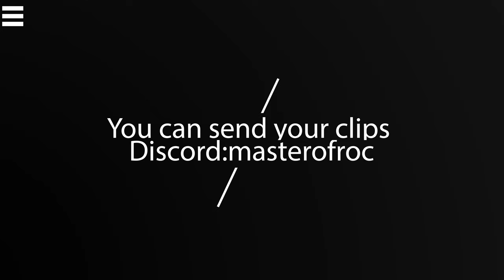BDO EU Fresh Start & Pen [ V] Roulette on the 6th week?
season
guide
new players
season
Fresh start
Guide
New Player
Woosa
Maegu
arena of solar
offhand
Labreska
snowboard
aplaca mount
winter region
wukong
calpheon
lost ark
new world
Sycrakea
free
Karlstein
reboot
rework
Corsair
gunner
Pirate
Heidel Ball
dungeon
atoraxxion
buff
nerf
global lab
Dream chest
Sage Awakening
61 Level
62 Level
63 Level
64 Level
new olivia
pvp
pve
sage
3 crit
150 hp
cup of arid moonlight
heart of the dried forest
breath of freed silvia
specter's energy
castle ruins
bloody monastery
glish swamp
southern cienaga
northern plain
biraghi den
orc camp
waking river
waking moon
sacret cup of dried moonlight
black revenant energy
node war
siege war
300 ap 410 dp area zone
quturan's ashen leaf
quturan's black leaf
right lung
left lung
mass pure of magic
spectre's gaze
ash forest
end game
final build
elvia
hadum
pen capotia
pen ominous ring
arsha
elion
damage reduction
evasion
accuracy
new necklace
hadum server
season rewards
pen deboraka
Deboreka
nova succession
nova awakening
j Hammer
pen black star
Black Star
cron
J's Hammer of loyalty
new class
new character
new season
nova
fs
energy
new night vendor
new patrigo
calpheon
valencia
mediah
siege war
Pen Black Distortion Earring
Pen Dawn Earring
Pen Ogre
Pen Tungrad Belt
Pen Eye Of The Ruins Ring
Pen Ring Of Crescent Guardian
Pen Tungrad Ring
Pen Attempts
Pen Roulette
Pen Ominous Ring
Pen Layten
Pen Tungrad
Pen Deboreka
Pen Sicil
Pen narc
pen red coral
pen manos
pen basilisk
pen valtarra
pen orkinrad
pen turo
pen black star
t10
t9
turo grind
tunkuta grind
grind challenge
embers of despair
flame of despair
turo
270 ap
o'dyllita
dead god's armor
fallen god's armor
100x despair
100x flame
new zone
turo's belt
O'draxxia
turo heart
thick turo blood
part of 2 recommended
Fallen God's Armor
Dead God's Armor
Pri  Fallen God's Armor
pri Dead God's Armor
duo Dead God's Armor
duo Fallen God's Armor
tri fallen god's armor
silent
wailing
distorted
desperate
Tunkuta
Turo
Turo Belt
Embers Of Despair
Flame Of Despair
O'dyllita
new region
new content
t10
t10 horse
t10 pegasus
t10 ardunant
moments
manos earring
manos ring
manos necklace
manos belt
should buy or enhance?
bdo classesww